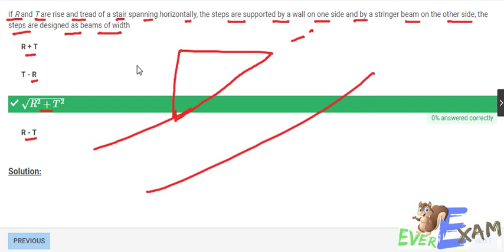SSC JE SAMPLE TEST VIDEO P-2